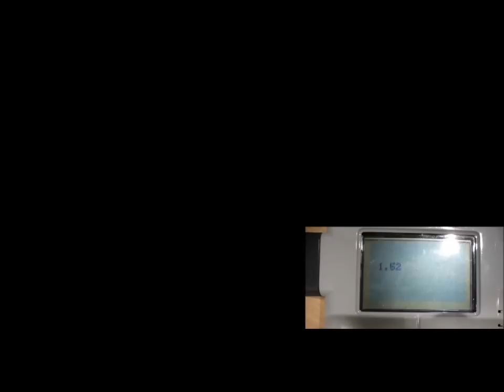Cronómetro NXT para péndulo